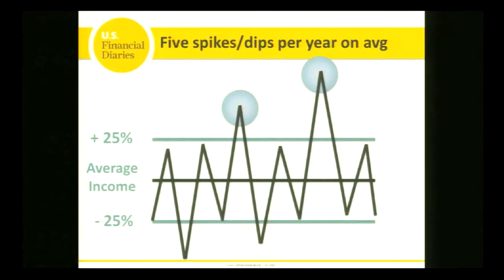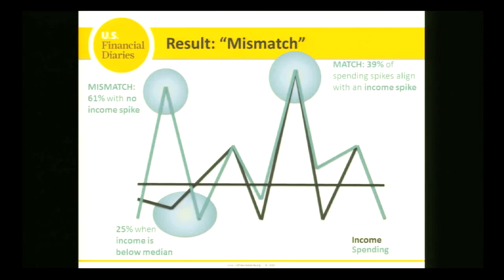Promoting Financial Capability Among Low-Income Populations | Leveraging Tax Time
This video was filmed and produced at the Federal Reserve Bank of New York. New America and all the partners in "Leveraging Financial Capability at Tax Time" want to acknowledge our deep appreciation for their generosity in hosting and recording this event.

Moderated by Janis Bowdler, Managing Director, Senior Program Director, Global Philanthropy, JPMorgan Chase & Co.

Rachel Schneider, Senior Vice President, Center for Financial Services Innovation

Clinton Key, Research Officer, The Pew Charitable Trusts

Debra-Ellen Glickstein, Executive Director, New York City’s Office of Financial Empowerment

Sarah Halpern-Meekin, Assistant Professor, University of Wisconsin-Madison

Leveraging Tax Time to Build Financial Capability: Research Evidence and Policy Directions brought together leaders from philanthropy, government, policy, practice, and academia to review the latest research findings and future directions on using tax time as a catalyst for household financial capability.

Panels focused on saving among low-income populations, brick-and-mortar tax-time saving pilots like the SaveUSA initiative, the groundbreaking Refund to Savings experiment, and how to scale innovations. Viewers will learn about cutting-edge research and practice and the implications for public policy and will witness discussions on the future of financial capability in America.

This event was convened by the Center for Social Development at Washington University in St. Louis, the Cities for Financial Empowerment Fund, Federal Reserve Bank of New York, the Intuit Tax and Financial Center, JPMorgan Chase & Co, and New America